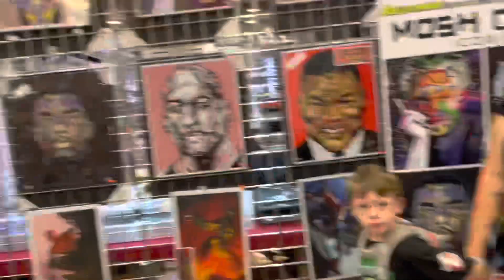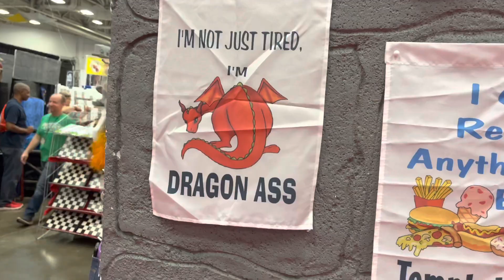Fan Expo! 06/10/23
Me and my buddies attended the second day of Fan Expo Dallas! Met and got my poster signed by the cast of National Lampoon’s Vacation! Plus met and got a photo with Hayden Christensen who played Anakin Skywalker/Darth Vader in Star Wars Episode II: Attack Of The Clones, Episode III: Revenge Of The Sith, and The Obiwan Kenobi series!